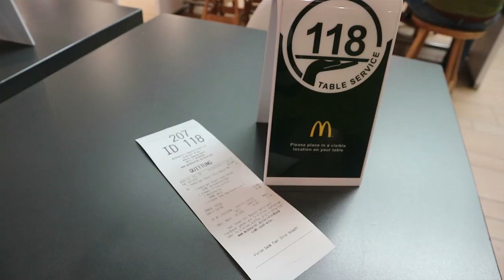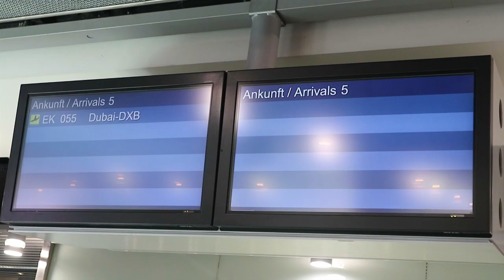ONZE GROTE VERHUISDAG & LISA OPHALEN VAN HET VLIEGVELD IN DUSSELDORF - Cinn's Vlog 91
⇢  Mijn naam is Cindy, ik ben 27 jaar en woon samen met Pascal en ons hondje Lux. Ik vind het onwijs leuk om herinneringen vast te leggen en daarom maak ik video's die voor jullie te zijn zijn op mijn kanaal.

⇢  Elke woensdag en zaterdag komt er om 06:00 uur een video/vlog online.